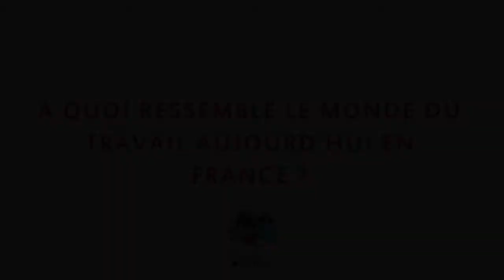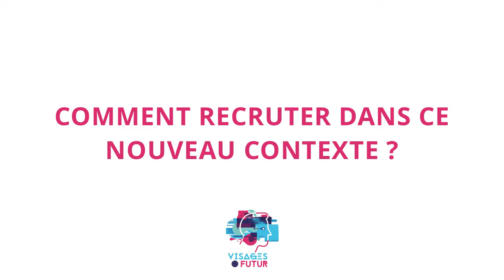convapm17 - 3 questions à Clara Delétraz -Mutation du travail, de l'emploi au projet de vie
Construire son projet de vie dans un monde où l'incertain est devenu certain, recruter quand les compétences et les métiers deviennent obsolètes de plus en plus vite et redonner du sens au travail.
Clara Delétraz est la co-fondatrice de Switch Collective, une startup qui réinvente le futur du travail.